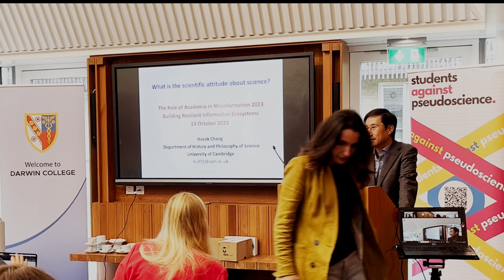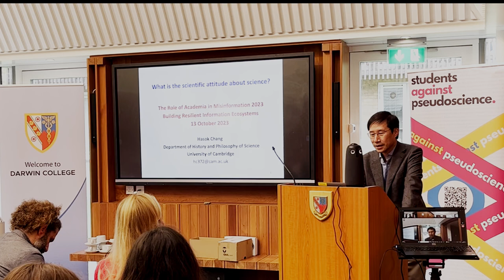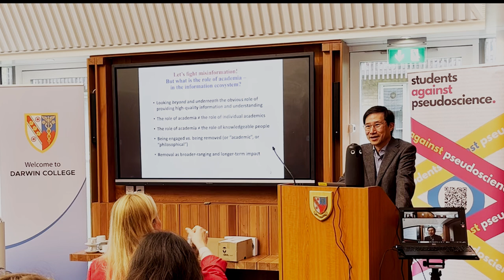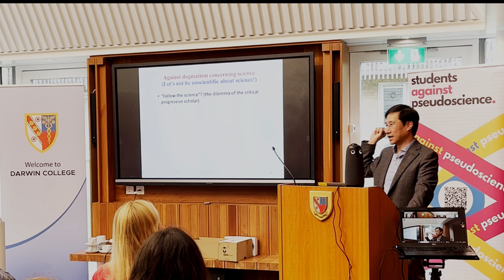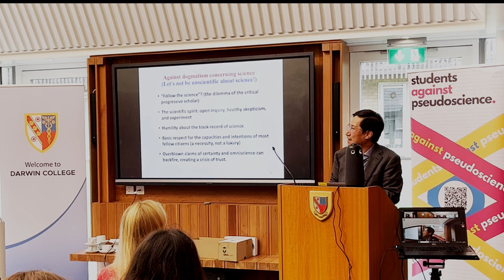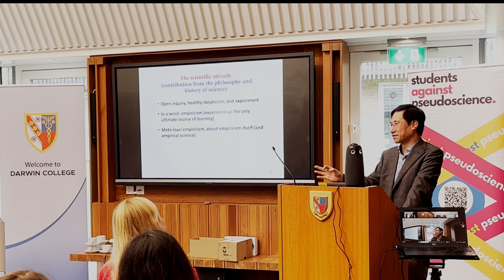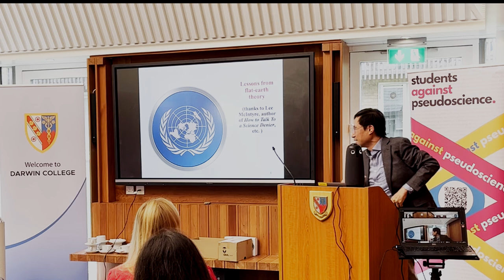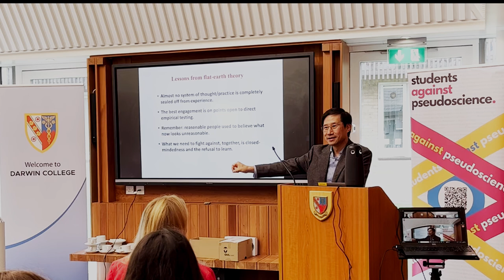Prof Hasok Chang: What is the scientific attitude about science?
This talk was part of The Role of Academia in Misinformation 2023 conference.

Professor Hasok Chang is the Hans Rausing Professor of History and Philosophy of Science at the University of Cambridge and a Fellow of Clare Hall. His research focuses on the history of scientific knowledge, with current projects on the history of batteries and a new formulation of scientific realism.

Aside from provide high-quality information with which to fight misinformation, academics have an important social role in cultivating the “information ecosystems” in which disinformation cannot flourish. A crucial aspect of this work is to spread the scientific attitude in society. However, the common prescription “to follow the science” is counter-productive for this purpose. Trusting science blindly based on external authority is precisely contrary to the scientific attitude. We need to consider carefully what makes science scientific, and apply that spirit to our dealings with science itself. There are two indispensable aspects of the scientific attitude: (1) a thorough empiricism, which takes experience as the only ultimate source of learning; (2) an imperative of progress, according to which we always strive to learn more and improve our knowledge and methods. According to this scientific spirit, experience is the only basis on which we can argue for the superiority of science in comparison to other ways of directing our beliefs and actions. So we must ask: what is the track record of the sciences, as opposed to various religions, traditional cultures, conspiracy theories, or any other systems of thinking and acting, in meeting the shared aims of human social life? And has this track record improved over time with continued application?